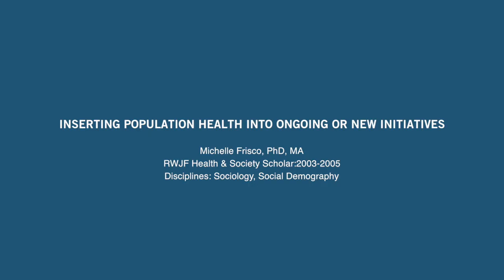Inserting Population Health Into Ongoing or New Initiatives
Michelle Frisco, PhD, MA